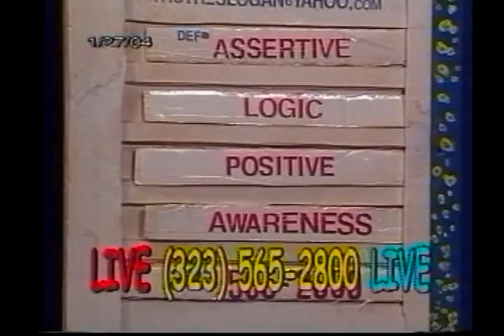Think Positive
From 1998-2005, Derrick Blakey hosted a TV show in LA,. It was a caller driven program promoting the Truth Slogan Poems. Averaging 10 calls, it has proven that Interactive TV is the cutting edge of the 21st Century.